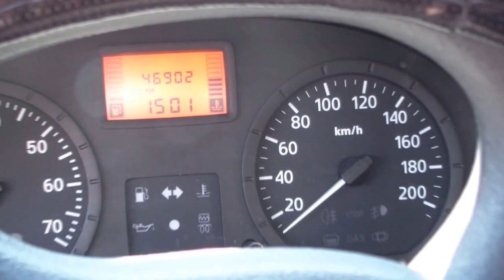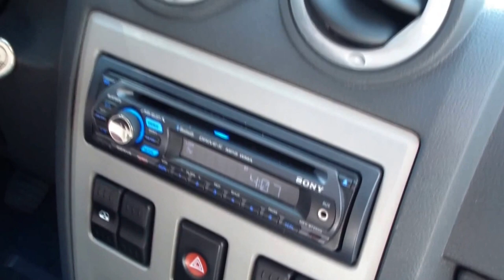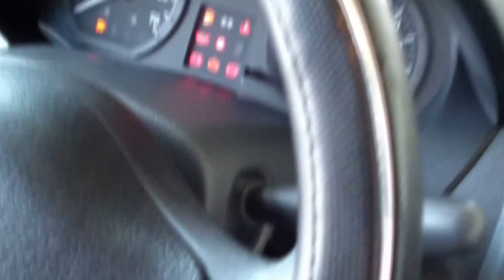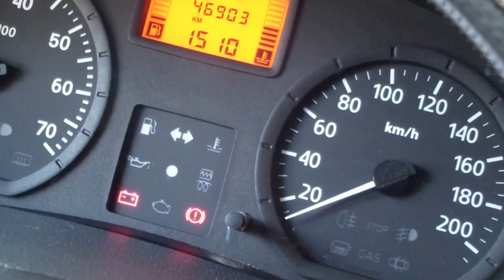DACIA LOGAN PICKUP.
DJ Project & Giulia - Mi-e dor de noi.